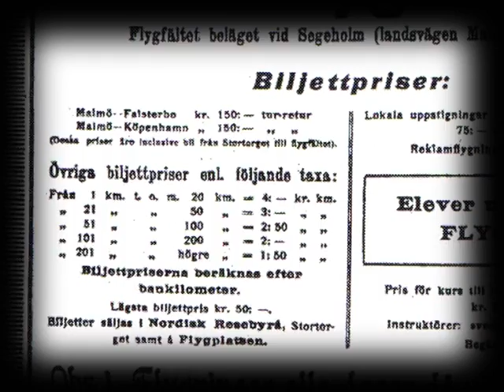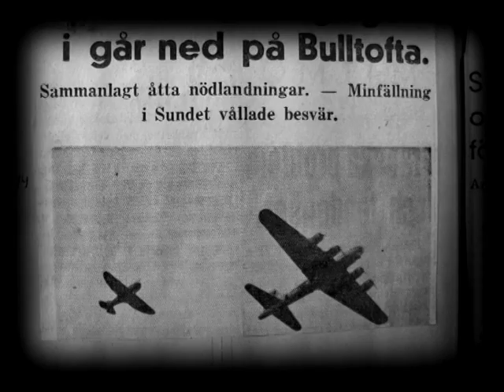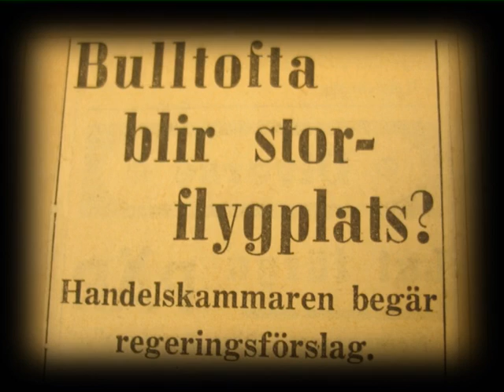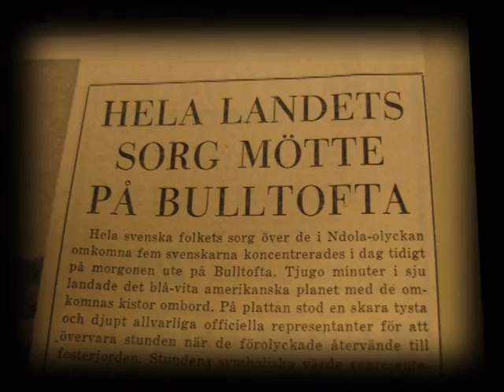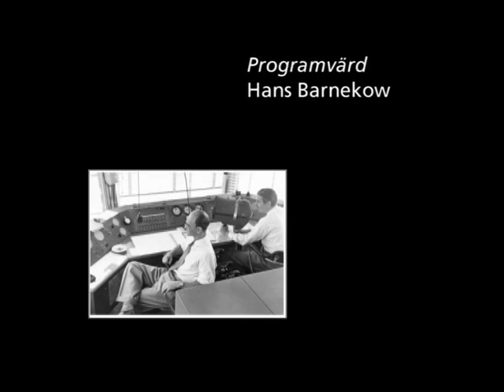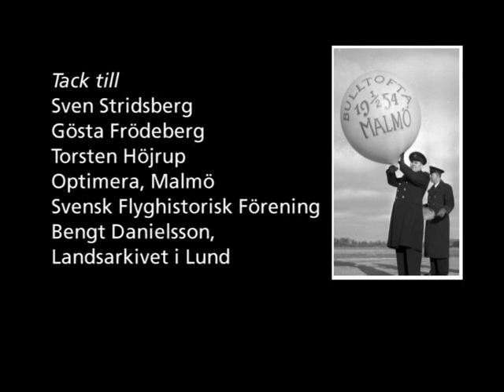Skåne i Tiden – Bulltofta Flygplats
Historien om Sveriges första riktiga flygplats i Malmö.